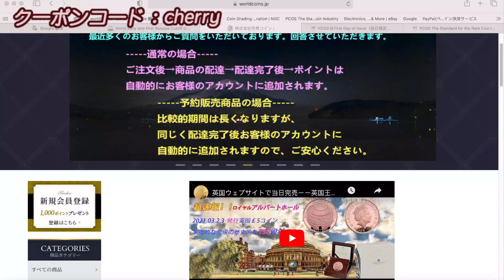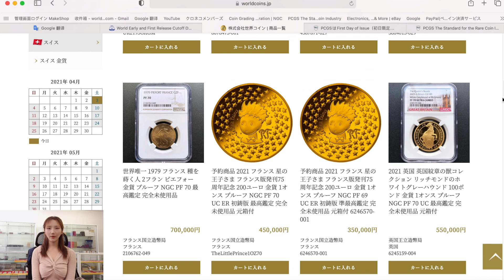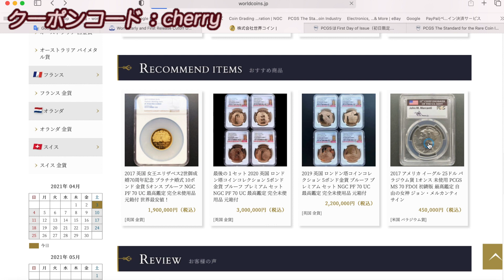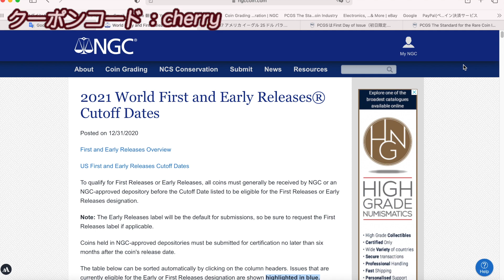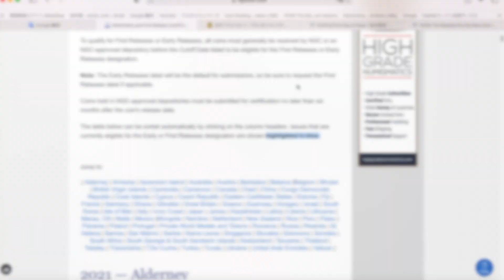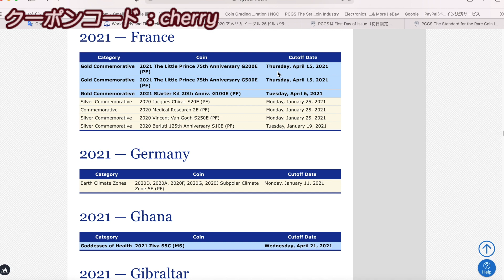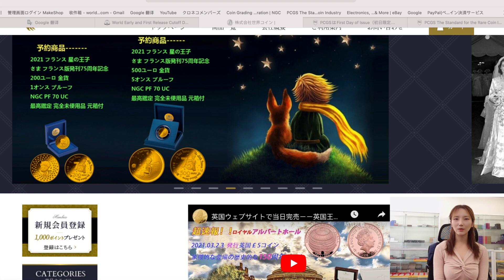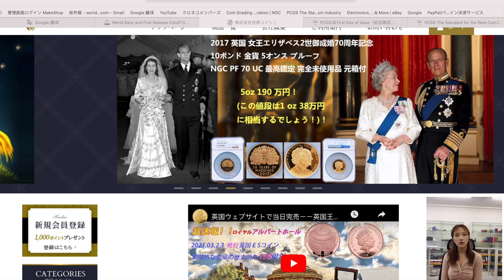本動画を通してコインを鑑定に出す際 NGCのファーストリリース、アーリーリリース、PCGSのFIRST STRIKE認証、First Day of Issue の資格を得るには何が必要か、についてお話